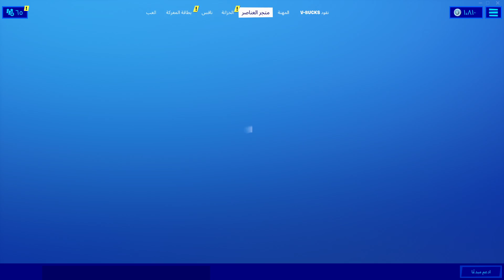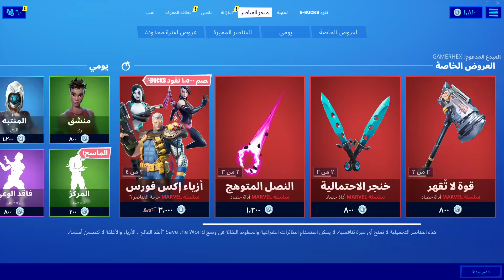الايتم شوب اليوم 21/4/2020 فورت نايت